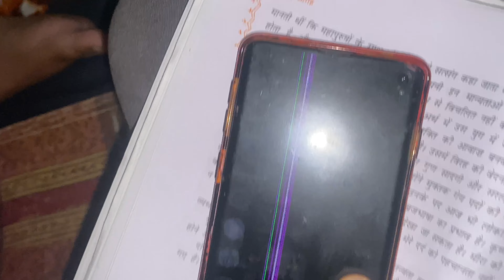Meet with Nitin mridul // 🫶❤️@TheMriDul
Channel —@ANSHGUJJAR0059

comment & Share For More Amazing
VLOG ♥️

                                 JAI MAHADEV 🙏

      {  HINDU ♥️